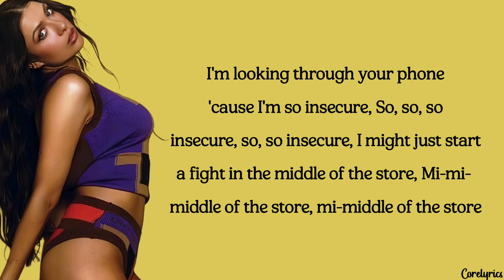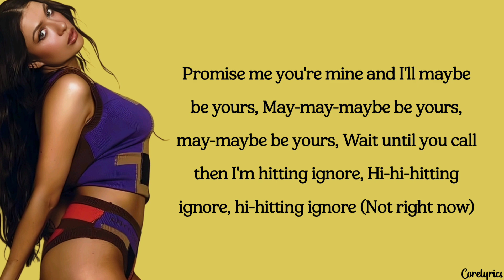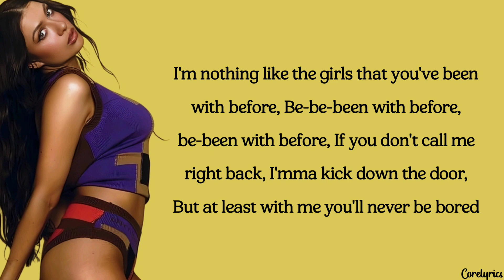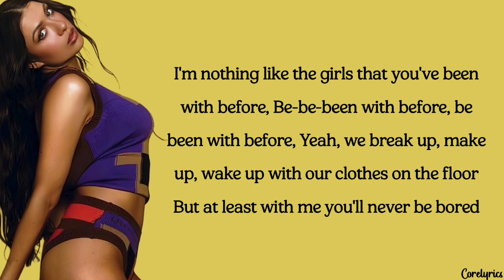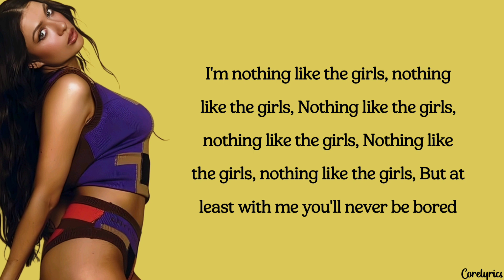Leah Kate - Bored (lyrics)